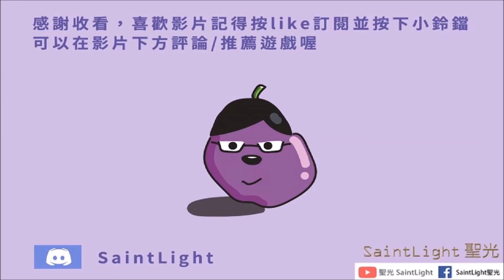為美好的世界獻上祝福！Fantastic Days：轉蛋劇情-爆裂煙火與浴衣祭典